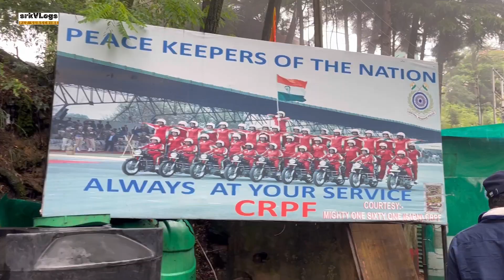2500 years old || The SHANKRACHARYA TEMPLE || One of the TOURISTS attraction in SRINAGAR (INDIA)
visit to shankracharya temple also called jyetheshwar temple dedicated to Lord Shiva ||

please watch the whole documentary vlog.

Camera:: iphone13
no gimbal